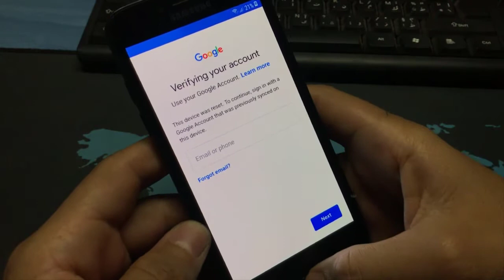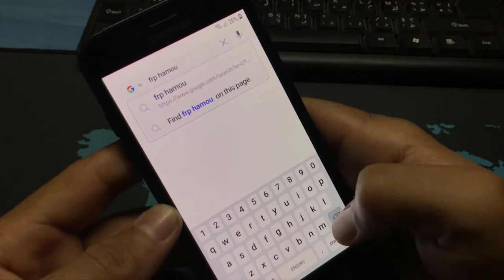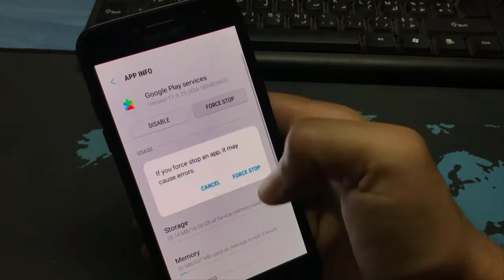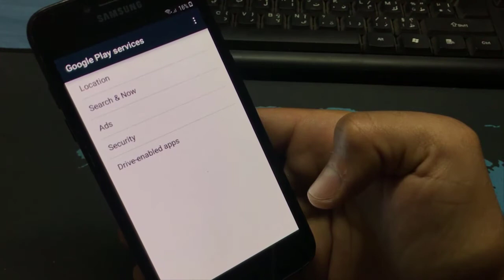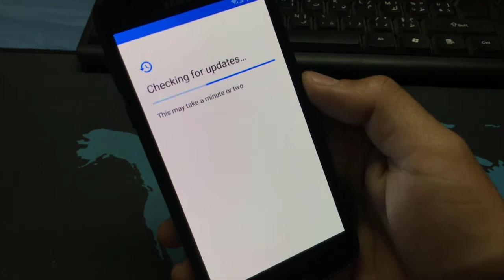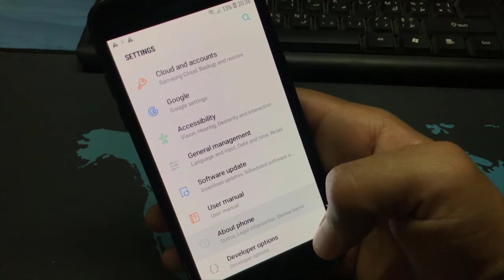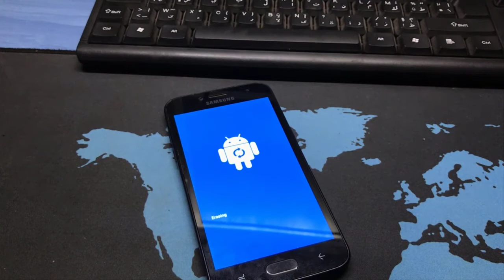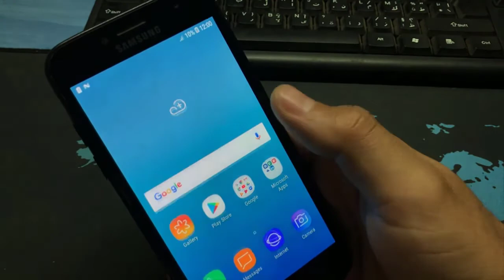Samsung J2 Pro Frp Bypass Samsung J250F Android 7.1.1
KeyWords
Samsung j2 pro J250f frp bypass google android 7.1.1
Samsung j2 pro J250f frp bypass google android 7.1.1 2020
Samsung j2 pro J250f frp bypass 100%
Samsung j2 pro J250f frp bypass
Frp Bypass Samsung J250F Android 7.1.1
Samsung Galaxy j2 pro J250f FRP google account remove